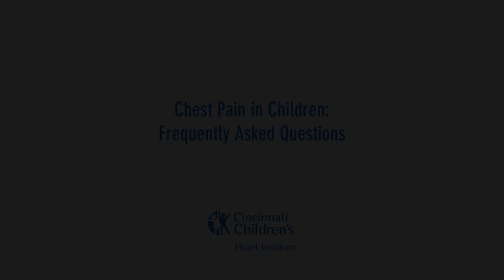Chest Pain in Children | Frequently Asked Questions | Cincinnati Children's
Chest pain can be scary, but it is rarely heart-related in children.

As a cardiologist in the Heart Institute at Cincinnati Children’s, Nicolas Madsen, MD, MPH, receives a lot of questions about chest pain in children.

The good news is that less than one percent of cases involve an underlying heart condition. Typically, the cause is a viral illness, stress, an inflammatory condition or muscular pain.

 “The pain is real, so parents should not minimize how much it hurts,” says Madsen. “Some kids are near tears, so I’m always reassuring. But it doesn’t mean it’s heart-related.”

Children age 7 to teens are most likely to complain of non-heart related chest pain, but it can occur in younger children as well. One common cause is costochondritis, or inflammation in the joint between the breastbone and ribs. It’s usually the result of a virus or frequent, forceful coughing. It’s not a serious concern and Ibuprofen or a prescription anti-inflammatory should ease symptoms.

Here are the key questions Madsen encourages parents to think about:

Was my child injured recently?
Even heavy lifting or intense aerobic exercise can strain the rib muscles. It will subside in time.

Is my child stressed?
School pressure, relationships with other children or teachers, or problems at home can all cause chest pain. “It’s hard to measure," Madsen says, “but in a large percentage of cases we see, stress is a source.” Think of it like a stress-related headache in adults: the pain won’t last but is very real.

When does it hurt?
Talk to your doctor if chest pain occurs during or immediately after moderate to vigorous activity, like running or sports.

How long has it been hurting?
Chest pain caused by cardiac disease is either so severe that no child could cover it up or ignore it, or it is progressive and associated with other problems such as passing out or worsening fatigue.

How painful is it?
Mild-to-moderate chest pain isn’t a cause for big concern, but pain that is sudden or severe can be a sign of pericarditis, a rare inflammation of the heart. If your child has sudden severe pain that is continuous and coincides with an illness – contact your pediatrician that same day.

“If that alarm bell of parenting is going off, go to your pediatrician and think about these five questions,” Madsen says. “We just want families to feel less anxious.”